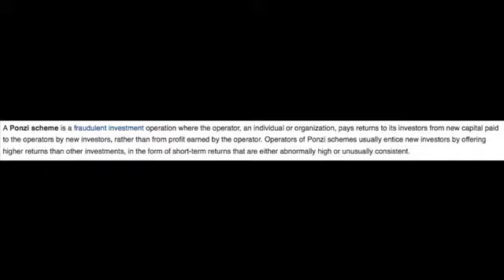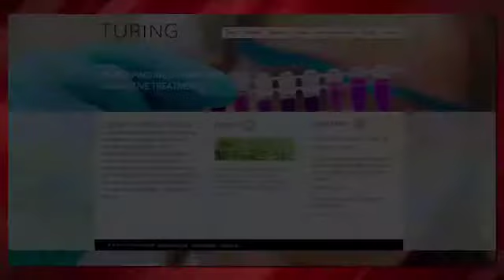Martin Shkreli is an ideological goat!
Martin Shkreli has been arrested. DO NOT CELEBRATE!

EXTERMINATE ALL RATIONAL THOUGHT!